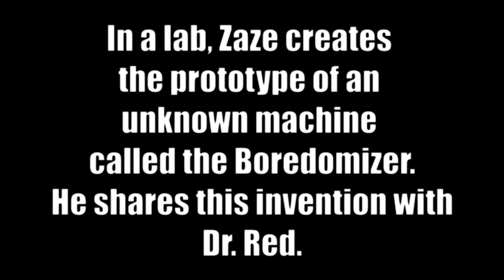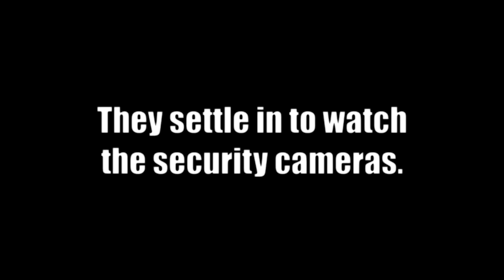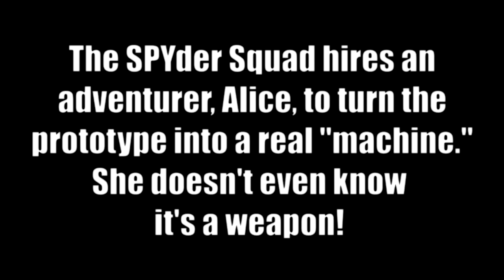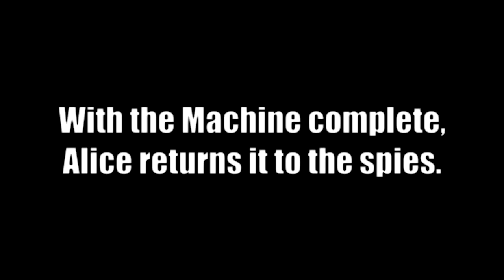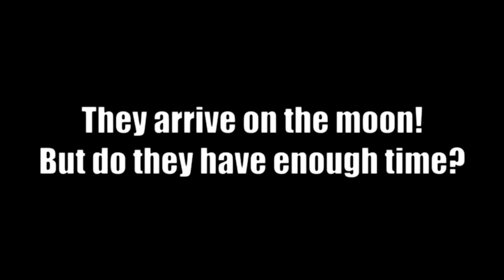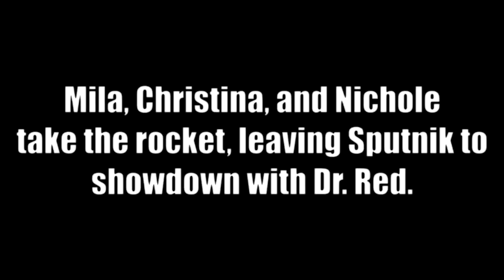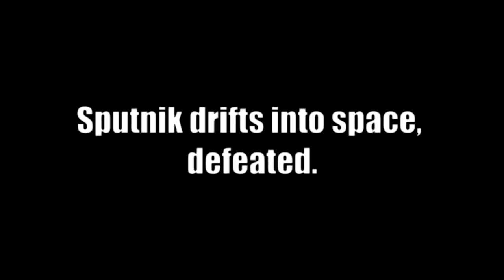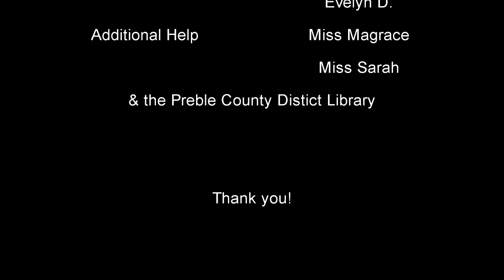Spies Fight for Dominion: Tween Filmmakers Club 2022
Check out the film created by the autumn 2022 Tween Filmmakers Club titled "Spies Fight for Dominion".